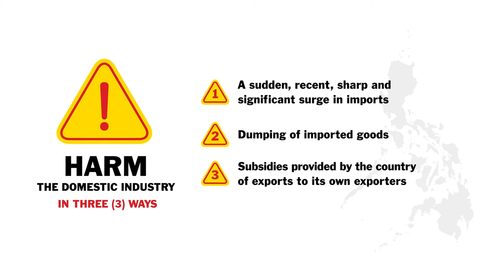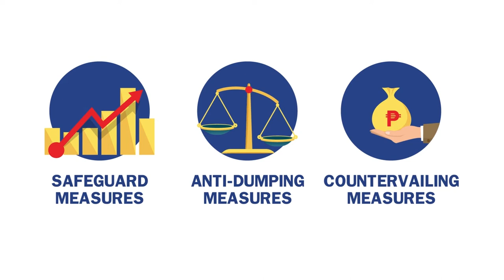Philippine Trade Remedy Measures for Surge in Imports and Unfair Trade Practices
This video highlights the importance of the Trade Remedy Measures to level the playing field of the Philippine domestic industry from the surge in imports and unfair trade practices from other countries.

What are Trade Remedy Measures? Trade Remedy Measures are based on Philippine Legislation and consistent with the World Trade Organization. These are trade policy tools that allow governments to take remedial action against imports which are causing injury, whether serious or material injury to the domestic industry. Such remedies are divided broadly into safeguard, anti-dumping, and countervailing measures. Watch the video to know more on how the Department of Trade and Industry- Bureau of Import Services can assist you."